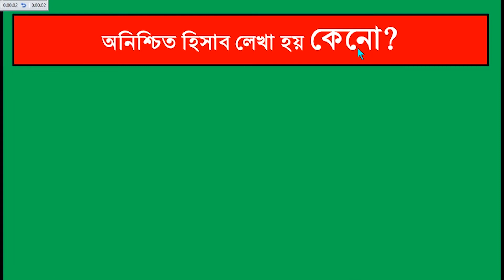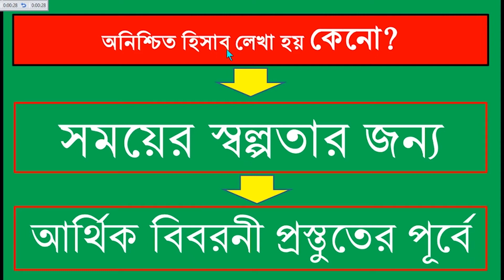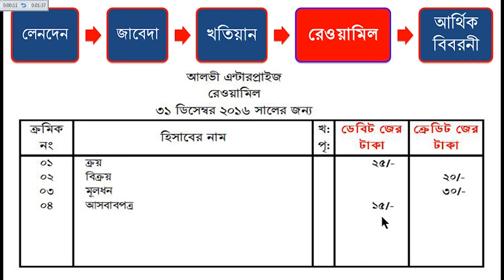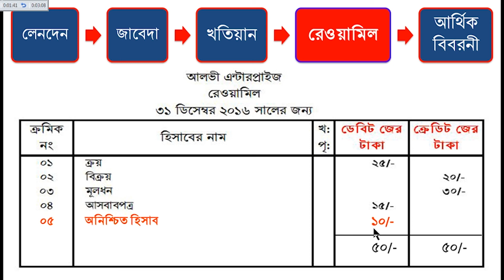Why is suspense account written in trail balance (রেওয়ামিল পর্ব-১১)|রেওয়ামিলে অনিশ্চিত হিসাব কেনো হয়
রেওয়ামিলে অনিশ্চিত হিসাব বা গড়মিল হিসাব কেনো লেখা হয়? এ সর্ম্পকে গুরুত্বপূর্ণ মজার তথ্য। যা হিসাববিজ্ঞানের শিক্ষার্থীদের বিভিন্ন পরীক্ষায় এবং ভাইভা বোর্ড ফেস করতে সবাইকে ব্যপক সহায়তা করবে এবং সৃজনশীলতাকে বিকশিত করবে।